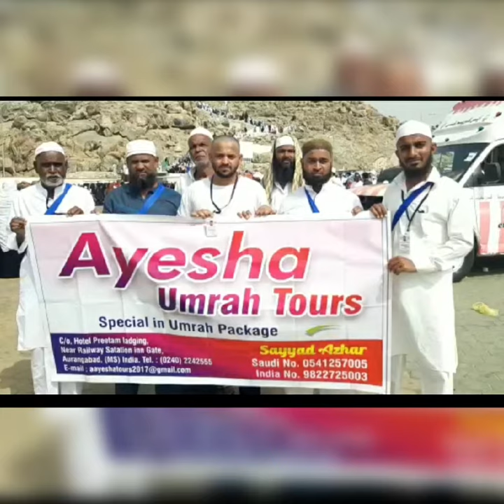AYESHA UMRAH TOURS 09822725003